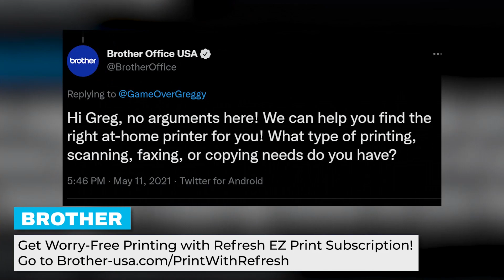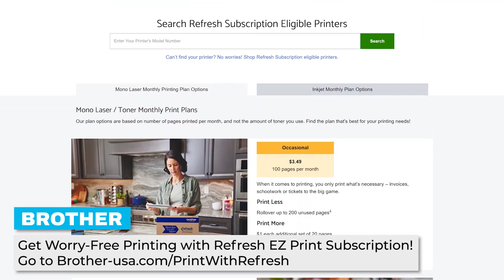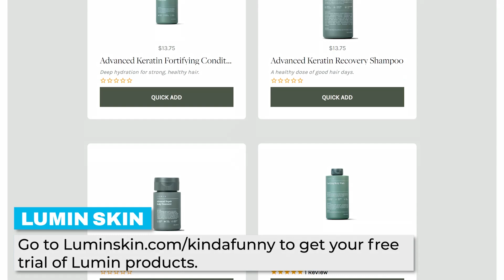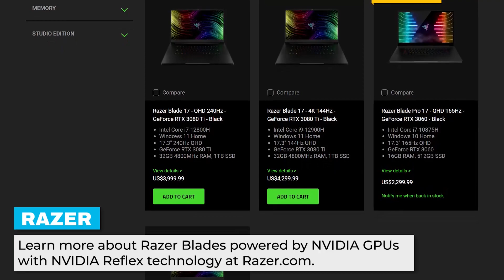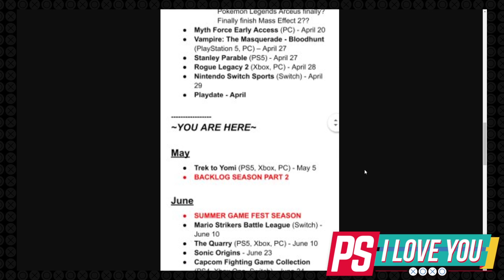The Storm Before PlayStation Plus Premium - PS I Love You XOXO Ep. 117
and stop running out of ink and toner when you need it the most by signing up for the Brother Refresh EZ Print Subscription Service! Brother Genuine ink or toner is delivered to your door, before you need it, thanks to Brother’s exclusive Smart Ordering printer technology.

Learn more about Razer Blades powered by NVIDIA GPUs with NVIDIA Reflex technology

Sony's blocking subscription stacking, PlayStation Classics are leaking on the PSN, and PS Now is gonna lose a bunch of games? It's a rough week as we build to the new PlayStation Plus, but Greg, Bless, and Janet have all you need to know!

Time Stamps -
00:00:00 - Start
00:00:40 - Welcomes & Housekeeping
00:02:30 - What announcements would get you the most hyped for the next 2-3 years of PlayStation? - Funderstruck
00:22:09 - The Storm Before PlayStation Plus Premium
01:11:37 - Ads
01:14:26 - Blessing’s Super Fun Game Release Calendar Update
01:25:28 - PlayStation is hiring!
01:33:17 - ANOTHER LinkedIn Profile points to Last of Us projects
01:35:06 - Variable Refresh Rate Comes to PS5
01:35:50 - PlayStation Picks